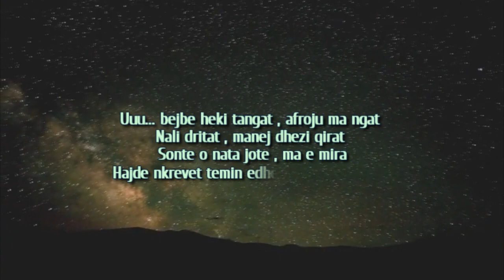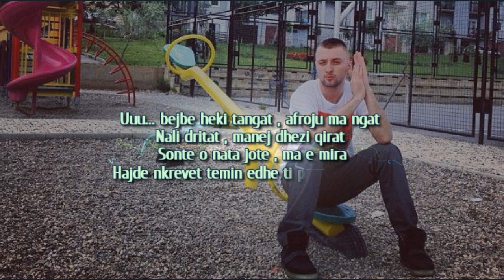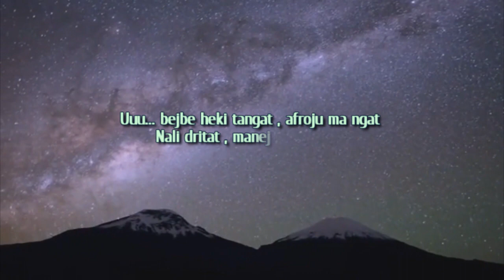Dr.Mic - Nata Jote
Lyrics : Dr.Mic
Rec/Mix/Master : DakaStudio
Beat : Koral&Riad Beat